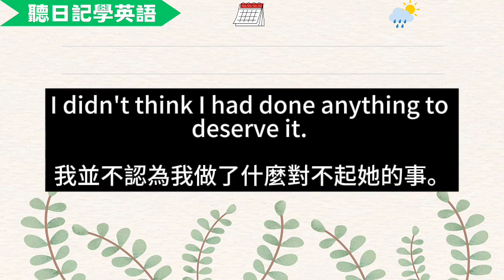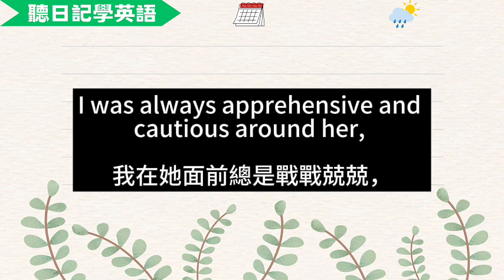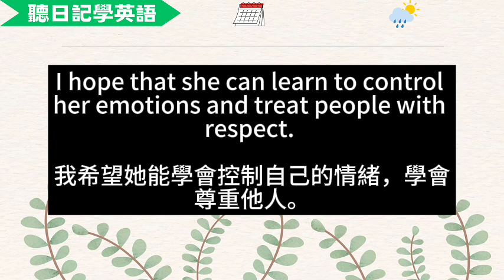【聽日記學英語】這個原因，美女完美形象大破滅！英文日記練習 | 英文故事 | 寫日記 | 中英字幕對照 | 職場情緒管理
公司來了年輕的美女新人，外表完美，簡直極品，但因為一個原因，竟然讓她完美象大破滅，到底是什麼原因呢？詳細看影片！

※封面美女，僅為AI示意圖。

【單字】：

demeanor: n. a way of looking and behaving 外表；風度；行為；神態舉止

apprehensive: adj. feeling worried about something that you are going to do or that is going to happen（對將要做的事情）擔憂的，擔心的

cautious: adj. Someone who is cautious avoids risks. 謹慎的，細心的，小心翼翼的

brink: n. the edge of a cliff or other high area（峭壁、崖的）邊緣

gulf: n. a very large, deep hole in the ground（地面的）裂口，深坑，深淵

tread: v. to put your foot on something or to press something down with your foot 踩；踏

ticking time bomb: 定時炸彈

toxic: adj. 有毒的；引起中毒的